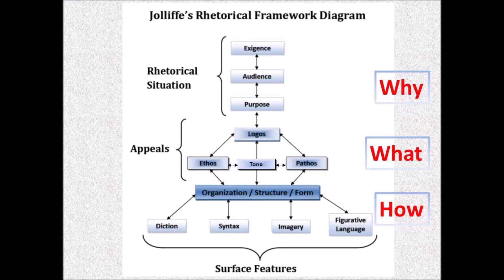Tiny Tiger Lecture Series Episode 3: Sick Man of Asia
Last time we explored some of the most famous heavyweight boxers in American history and the ways in which their combat narratives functioned rhetorically in larger national discussions about race, politics, and civil rights. Today we will look at similar themes as they arise in the depictions of Chinese martial arts in various media.

To better understand the historical significance of the following martial arts examples, it’s important to examine the rhetorical exigency present in 19th and 20th century China. In this case, a rhetorical exigency refers to an “urgency, or, a situation provoking discussion or argument.” The stage was set for such arguments about the Chinese empire following a massive influx of Christian missionaries in the 19th century, the defeat at the hands of the British navy in the so called Opium wars, and the sustained threats of imperialism from Japan, Russia, European nations, and the United States. In addition, this period was one of national unrest at the tail end of the Qing dynasty as evidenced in the Taiping Civil War, the second bloodiest conflict in world history resulting in roughly 25 million casualties and the Boxer Rebellion, an anti-foreign uprising ultimately quashed by an eight nation alliance all with vested interests in Chinese territories. These massacres were accompanied by equally brutal floods, famine, and economic calamities which eventually marked the collapse of the last dynasty of China. It was this era which earned the once great Chinese empire the nickname “sick man of Asia,” implying that it’s once illustrious status was experiencing its last gasps of relevance in the modern world.

But it’s these moments of crisis and uncertainty when the power of narrative, myth, and legend, can have intense rhetorical effects on audiences. The story of Huo Yanjia is perhaps the greatest example of a single folk hero to inspire generations of Chinese nationals and martial artists to new heights of confidence, unity, and pride. It’s difficult to parse fact from fiction when discussing Huo Yanjia but, because of the way his legend resonates, it’s actually of little importance. What we can say for sure is that Huo Yanjia was a Chinese martial artist who, at the turn of the twentieth century, founded the Chin Woo Athletic association, the first gymnasium to house multiple styles of Kung fu in one place and, thus, embodying a sense of national unity at a time when the country was being divided by foreign powers. In addition to promoting community among Chinese martial artists, Huo Yanjia became famous for his response to public challenges from foreign martial artists. It’s here that his story becomes highly exaggerated in retellings like Jet Li’s Fearless, a biopic detailing Huo Yanjia’s commitment to fighting off foreign challengers in high profile contests, or Bruce Lee’s Fist of Fury where a disciple of Yuo Yanjia seeks vengeance for his master’s murder at the hand of Japanese treachery.  Both of these depictions (and many others like them) serve rhetorically to dispute the claim that Chinese are mentally, physically, or politically weak. And they serve as the beginning of an era where martial arts movies began to incorporate subtext and complex narratives using combat as a symbolic,storytelling device, an idea we’ll explore on the next Tiny Tiger Lecture.